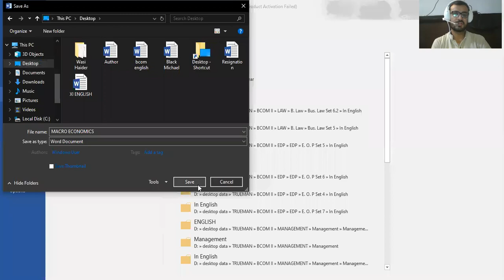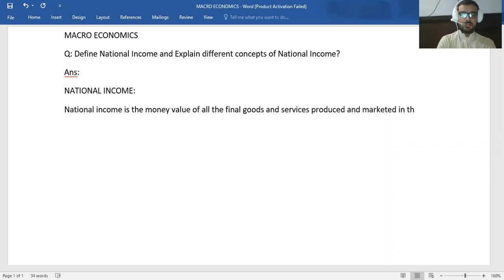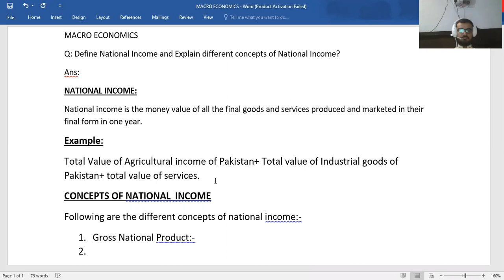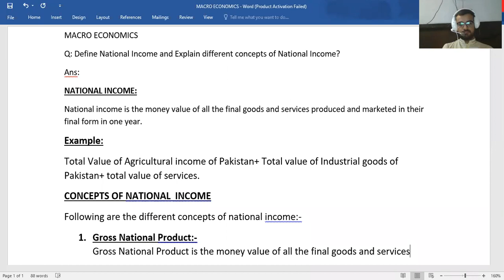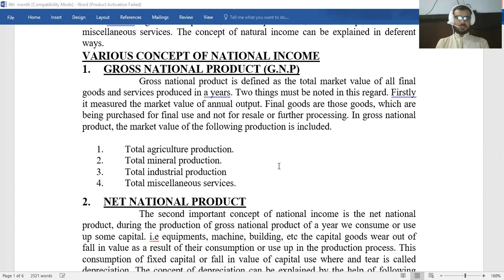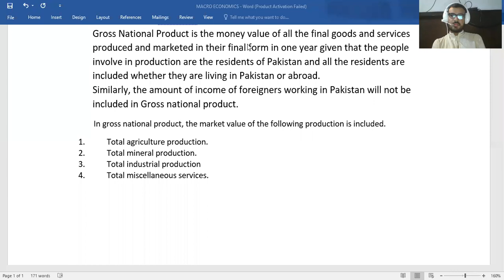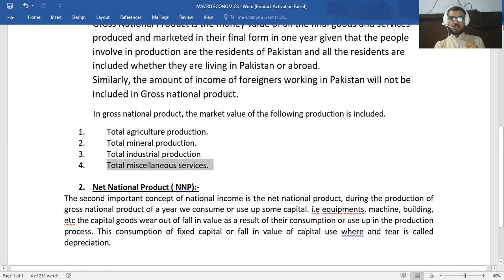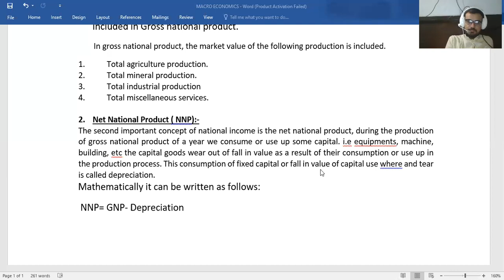CONCEPTS OF MACRO ECONOMICS 02 12 2020